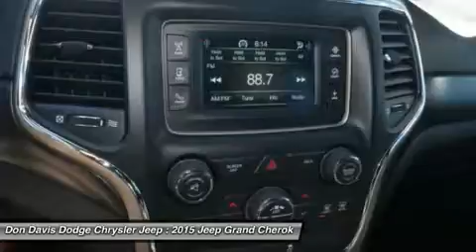2015 JEEP GRAND CHEROKEE Arlington, TX E27248